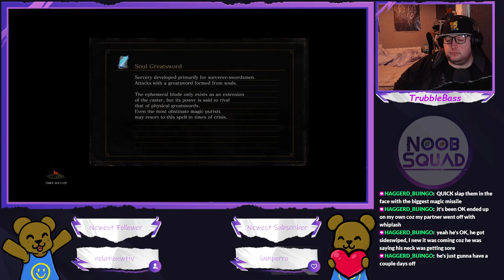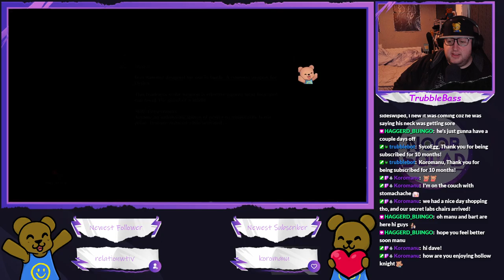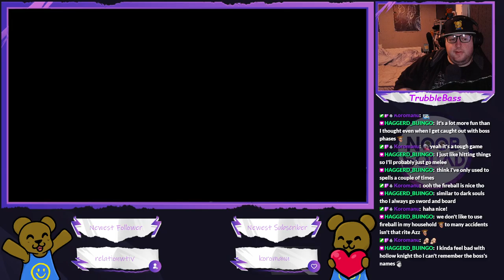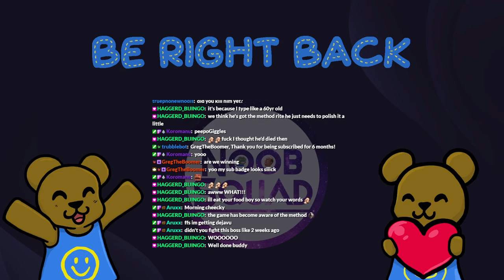Dark Souls 3 - Crystal Sage dies today, even if it takes all stream (Part 6)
She's going down, I'm gonna fight all night if I have to!